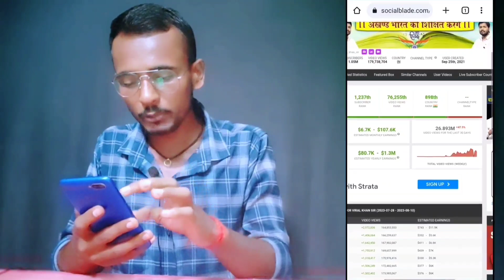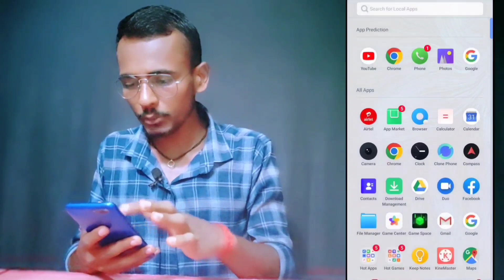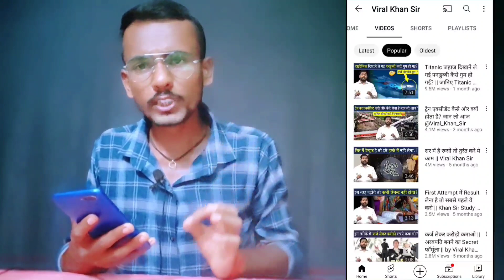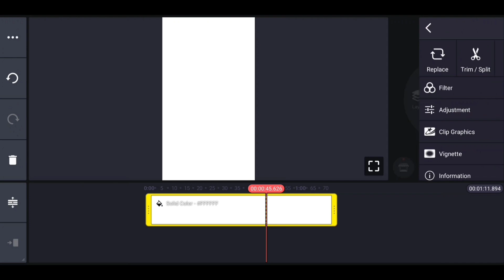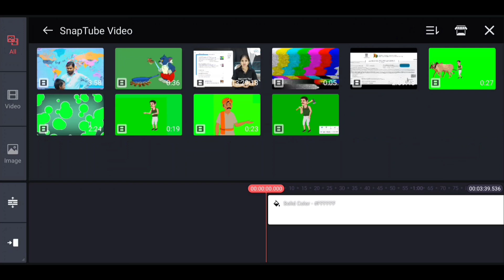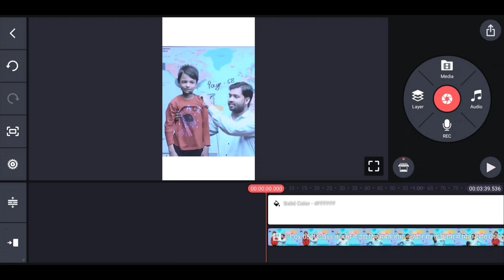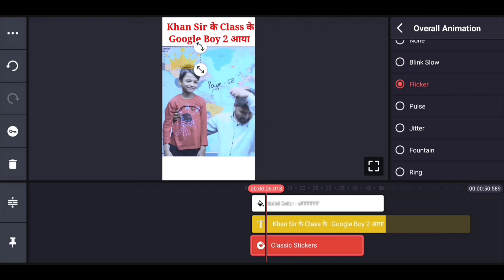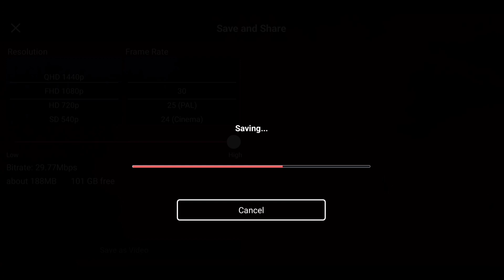Khan sir की Video अपने Channel पर Upload करो और लाखों में कमाओ | Khan Sir ki Video Kaise Upload Kare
Khan sir की Video अपने Channel पर Upload करो और लाखों में कमाओ | Khan Sir ki Video Kaise Upload Kare @trisutech

👉 अगर आपका कोई सवाल है तो आप मुझसे इंस्टाग्राम पर पुछ सकते हैं _

मुझे उम्मीद है कि आपको यह वीडियो पसंद आएगी । आपको वीडियो पसंद आए तो मेरे चैनल mtubecreator को

✅ NOTICE :-

1. This video is also for teaching purposes.
2. I only used bits and pieces of videos to get the point across where necessary.
3. Some images are also used just for giving the clearance about the topic to the viewers.
4.We do NOT own the video materials which i used in my video all resource like picture or video from google or any other helpful site which help us to explain our video nicely or deeply so i credit to my all work to google or any other  sites.

Khan sir ke video ko apne channel par upload kaise kare
khan sir ke jaisa video kaise banaye
Khan sir ke short video use kaise kare
Khan sir ke comedy video ko apne channel par upload kaise kare
How to upload khan sir video
Upload khan sir video without copyright,
khan sir ke video se paisa kaise kamaye
Use khan sir video,hindi
online paise kaise kamaye
trisu tech

🌹 🌹 🌹 Address  🌹 🌹🌹
Aurangabad, Bihar (India)